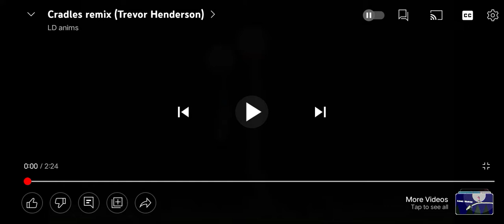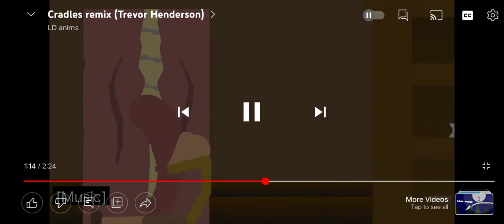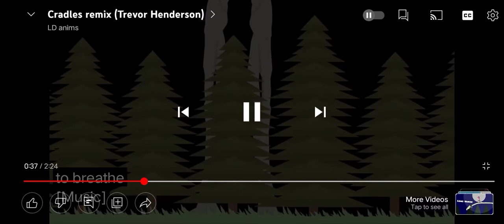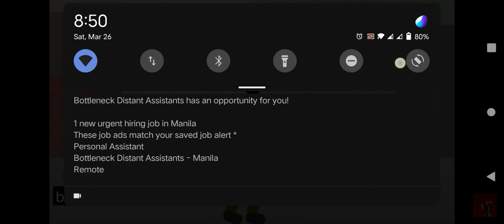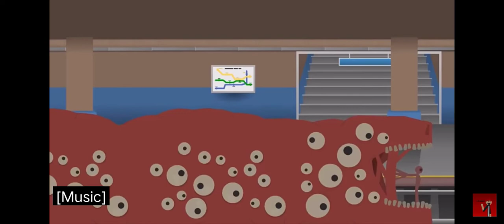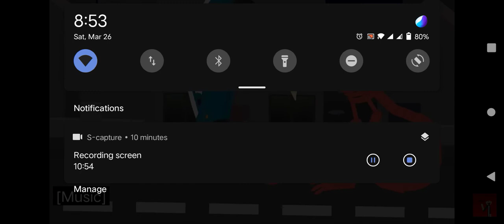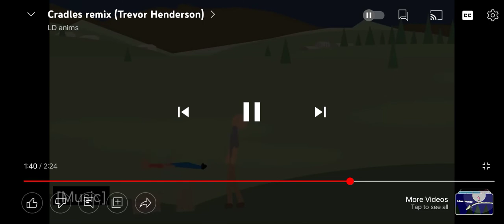trevor henderson video song 1 hour